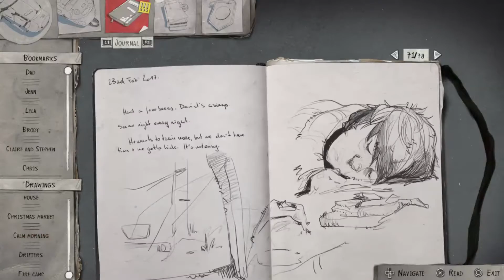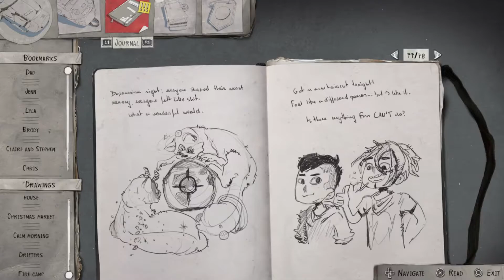Pay day | Life is Strange 2 Episode 3: Wastelands (Part 3)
Another day, another dollar. Got to do work and then Sean and Daniel will get paid. Let's just hope nobody does anything stupid for things to go south.